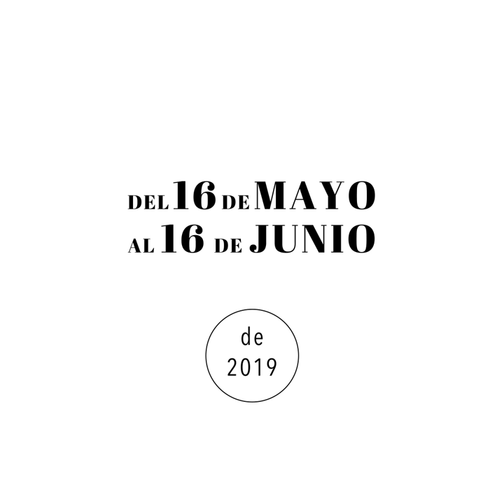Colur in Optical - 50 YEARS OF PAINTING - Ferruccio Gard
Ferruccio Gard, one of the masters and precursors of Programmed and Optical-kinetic art, brings from Venice, Italy a carefully selection of his works to EL CHICO 'Museum in Bogotá, to celebrate 50 years of painting and Optical art.
The anthological exhibition is organized by the Italian Cultural Institute of Bogotà with the curation of Bruno D'Amore, Art Critic (member since 1977 of the Association International des Critiques d'Art) and internationally renowned Mathematician and Professor at the Doctorado Interinstitucional en Educación of the Universidad Francisco José de Caldas of Bogotá. - Ferruccio Gard - Contini Contemporary Art Gallery London